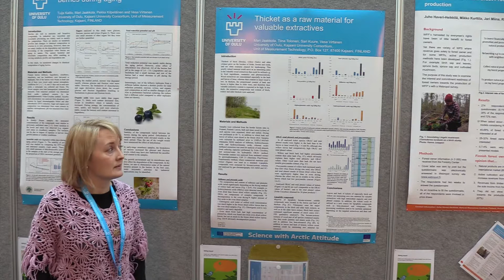NTFP2017 Poster Presenters - Mari Jaakkola, University of Oulu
Non-Timber Forest Products and Bioeconomy, 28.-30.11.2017 Rovaniemi, Finland